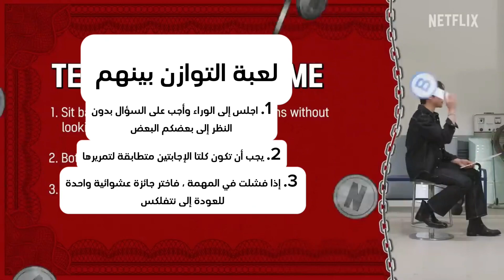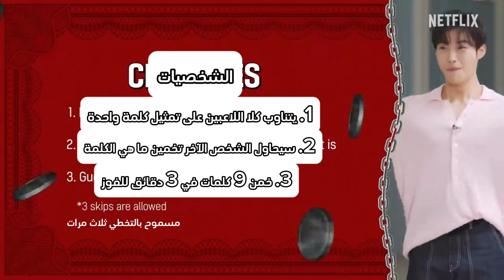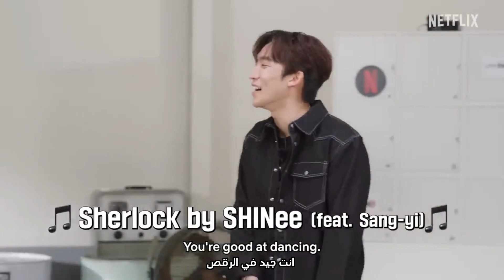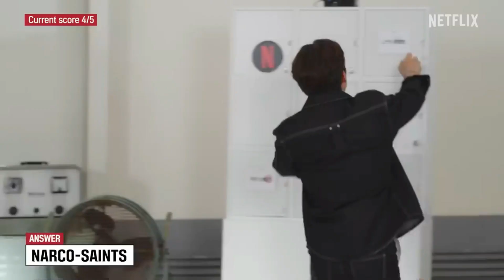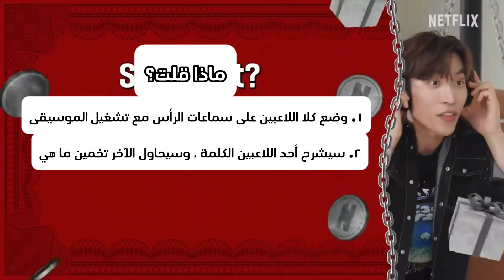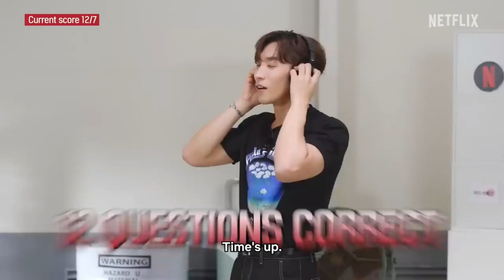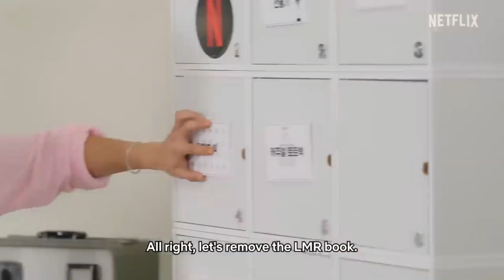مقابله ابطال مسلسل صيد خارج الحلبه مترجم!